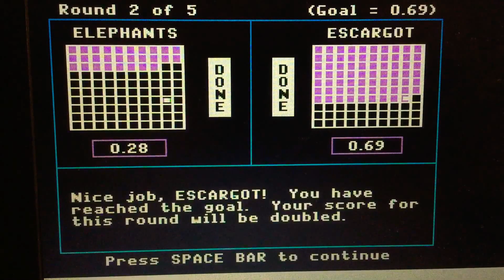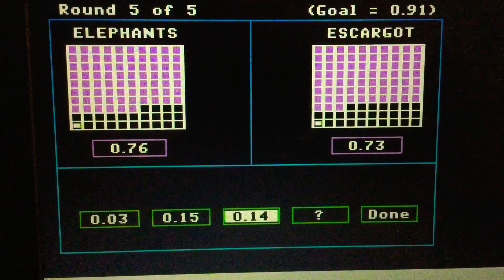Season 1 Episode 1137 Decimal Duel Meter Math (Showcase Showdown) Game w/ Peanut Butter Versus Jelly